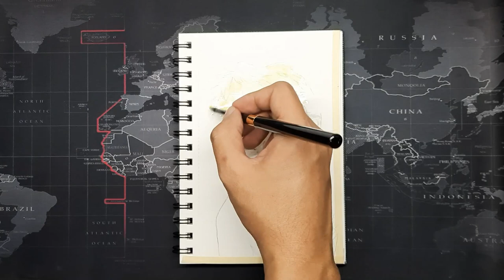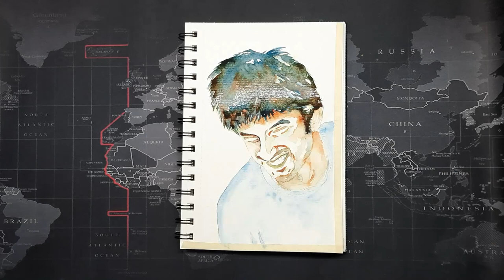Portrait Series #2 | Sushant Singh Rajput Painting Tribute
“Watercolor Portrait | Sushant Singh Rajput”

Painting tribute to Sushant Singh Rajput who died last Sunday. I’ve known him as Sarfraz Yousuf in movie PK, which I have watched a year ago. PK, being one of my favorite movies that instilled excellent life lessons, such as:
Believe in God, not God men!
There is One God, Religions are man made!
Work hard, what follows is your destiny!
Be responsible. (Take responsibility for your actions)
You are a mere speck!
Raise your voice!
Look at the broader perspective!

Watercolor Journal:
Tokyo Finds Watercolor Journal (Medium)

Watercolor:
Sennelier –Indigo
Sennelier – Cerulean Blue
Sennelier – Nickel Yellow
Shinhan PWC - Red Light

Mono Graph Zero Mechanical Pencil (Tombow)
Mono Zero Eraser (Tombow)

Watercolor
Shinhan PWC
Sennelier Aquarelle
Watercolor Journal
Tokyo Finds
Silver Black Velvet
watercolor paintings
watercolor Demonstrations
watercolor portrait
Sushant Singh Rajput
Tribute
Rest In Peace
aquarelle
mono graph Zero mechanical pencil
mono eraser
speed painting
timelapse
Indian actor
bollywood
kaipoche
Detective Byomkesh Bakshy